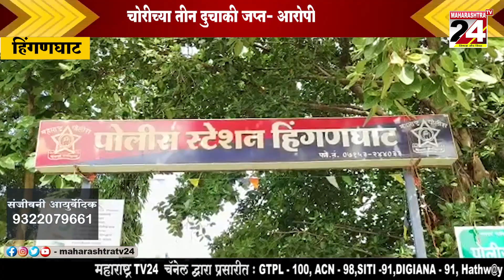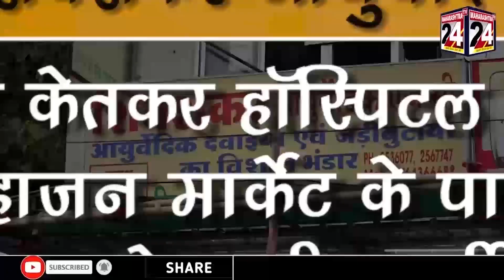हिंगणघाट -चोरीच्या तीन दुचाकी जप्त- आरोपीस अटक || 11 AUG 2023